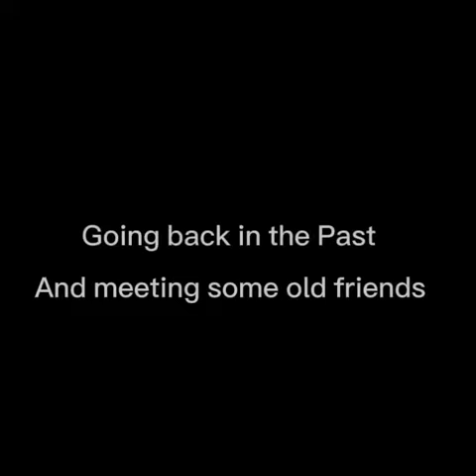Outline Trailer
Plz don’t sue